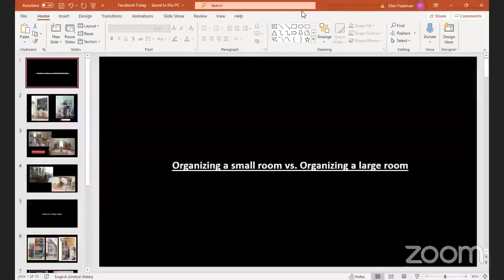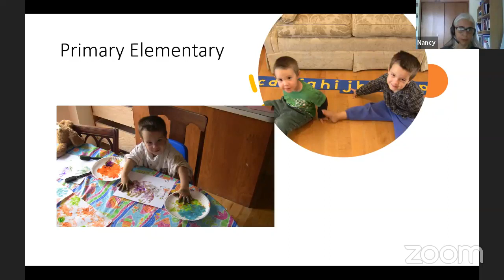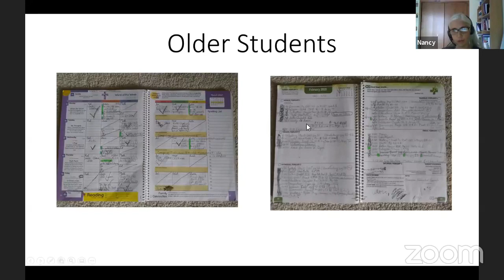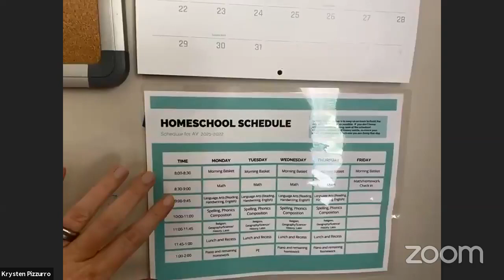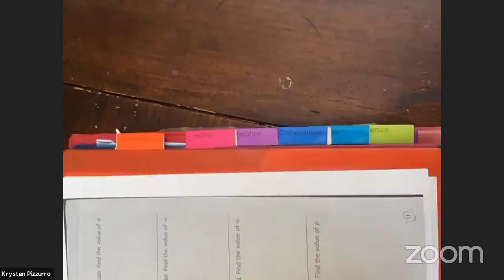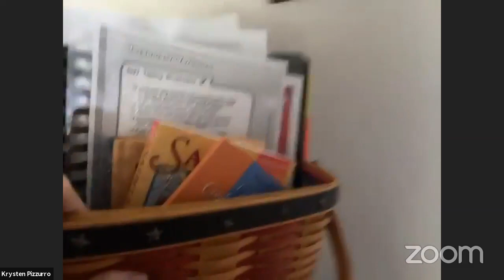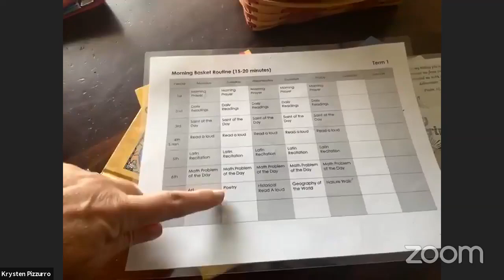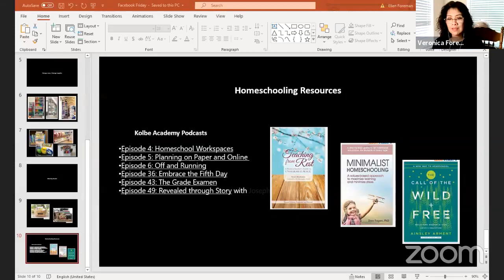Facebook Friday Organizing Your Schoolroom and Year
Join veteran homeschooling mothers as they walk us through how they set up their school rooms and answer your homeschooling questions!